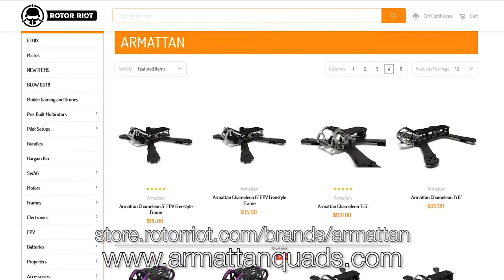Drones vs Windows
Let’s see how badly we can smash up some windows using kwads! All stunts performed in a controlled environment, do not attempt at home.
Video source (reuse allowed content used)